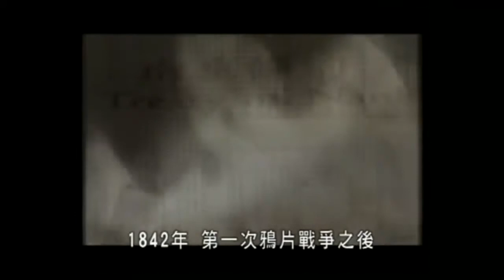《香港百年歷史回顧》：一國兩制構想 + 中英會談（剪輯版）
《香港百年歷史回顧》第32、33集：〈一國兩制出台〉、〈九七大限〉、〈秘密交手〉、〈外交角力〉